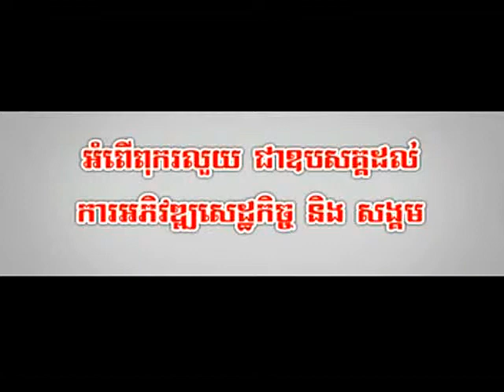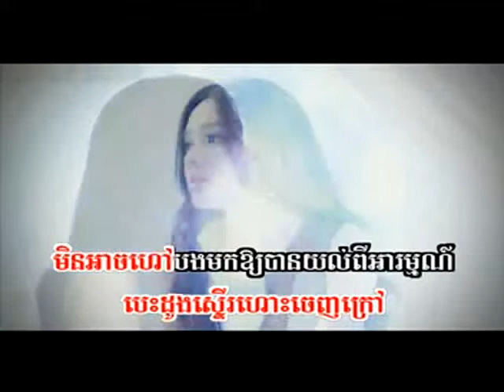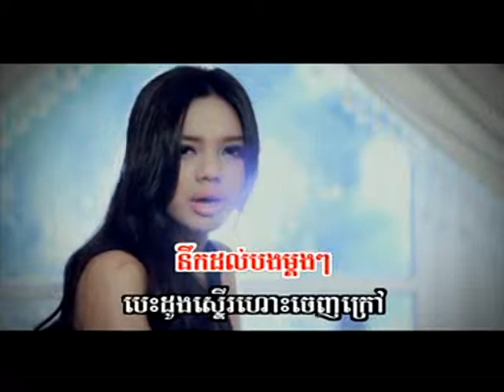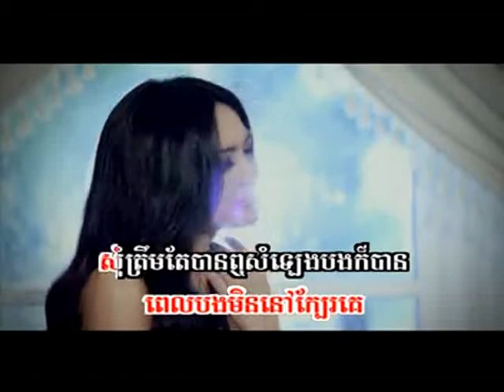08 Call Mok Leng Oun Phong Pel Bong Min Nov Kbae Ke Sreyneang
Hello everyone welcome to my tube.. in this channel you will find ikhmer.net, karaoke songs, and video hot new.

Collection of Best of Khmer Oldies Song
Collection of Best of Khmer New Song

ikhmer.net